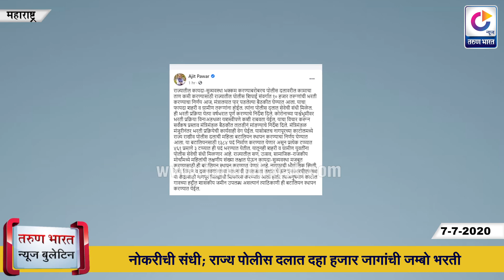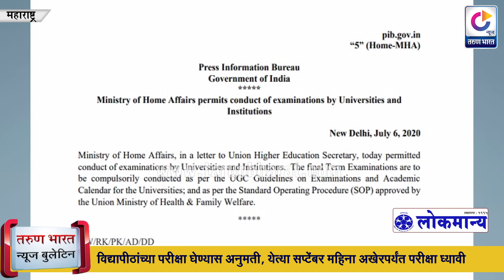TARUN BHARAT NEWS BULLETIN | Western Maharashtra News | Kolhapur News | 7 July 2020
कोल्हापूर जिल्हय़ात कोरोनाबाधितांचा आकडा एक हजारावर, आज दोघांचा बळी
आजरा सूतगिरणी नजीक अपघातात एकाचा मृत्यू
चैनीसाठी करीत होता चोऱ्या; जाखलेतील चोरट्याकडून तीन  दुचाकी जप्त
सांगली जिल्ह्यात कोरोनाचा चौदावा बळी, नवे 22 रुग्ण
आता संभाव्य महापूराची माहिती देणार ‘कर्ण’
सातारा जिल्ह्यात आज तिघांचा बळी, 11 नवे रुग्ण
सातारा नगरपालिकेच्या मुख्याधिकारीपदी रंजना गगे
रत्नागिरी कोविड रुग्णालयात 32 तान्हुल्यांची कोरोनावर मात
सोलापूर ग्रामीण भागात  30 नव्या कोरोनाबाधितांची भर